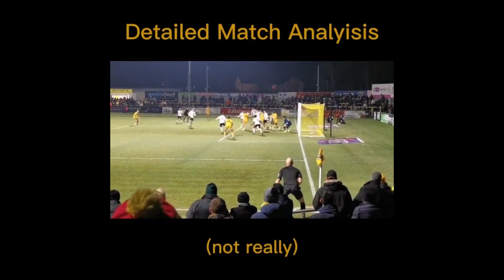Sutton United's EFL2 AFC Wimbledon Defeat & Newport County Preview | Always Funny When That Happens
Join the discussion with Mike, Claire, Josh, Julian, and special guest Ed from "1912 Exiles" as they dissect Sutton United's EFL2 defeat to AFC Wimbledon and preview the Newport County match. In our latest episode, "Always Funny When That Happens", experience the rollercoaster of emotions, from the aftermath of defeat to the anticipation of the next game.

Whether you're a die-hard SuttonUnited supporter or new to the Amber Army, this episode promises in-depth analysis and engaging discussions.